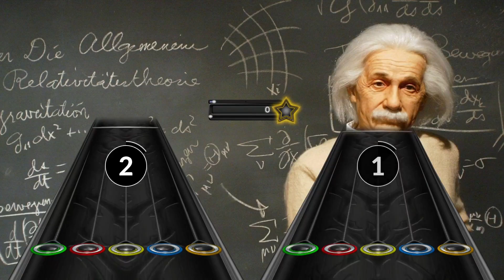Portrait (He Knew) - Kansas (Clone Hero chart, Expert Guitar & Bass)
Cloneasaurus is a Clone Hero setlist focusing primarily on a more "classic" style of charting and Rock/Metal music. Featuring 125 songs, over 600 playable charts (Expert and Medium difficulty), professionally Googled background images for every song and song specific challenges for players wanting more of a challenge, Cloneasaurus does NOT contain something for everyone...but it contains a hell of a lot for some!

I wasn't sure if I wanted to include this or Lightning's Hand in the setlist. Ultimately, I went with this so you could get three fun charts instead of two: Guitar, Bass AND Keys! Lots of strings and synth on Keys but the other charts are full of nifty little HOPO patterns and chord sequences too.